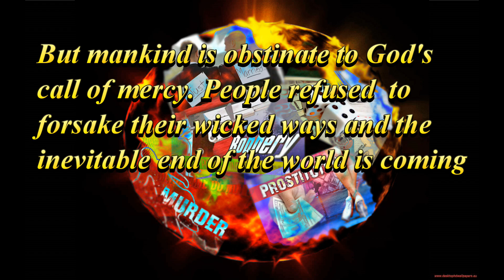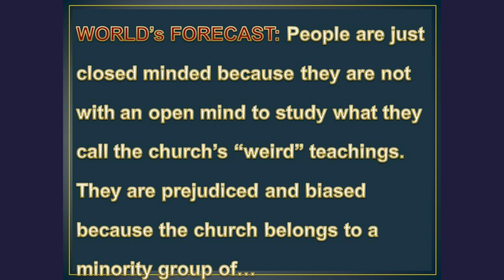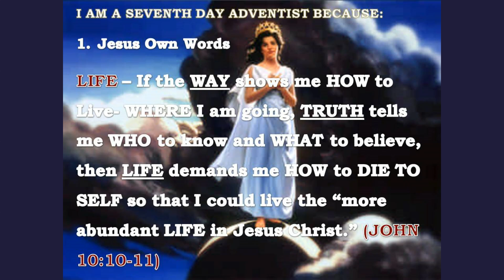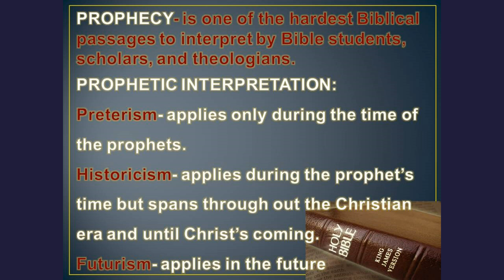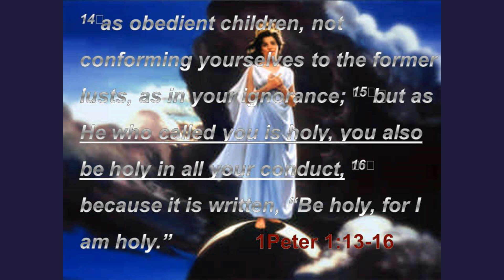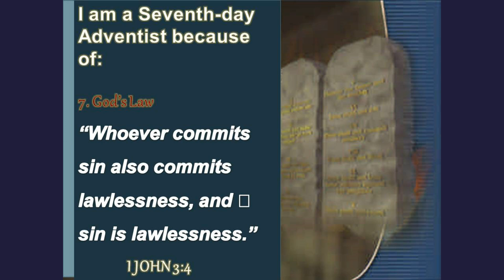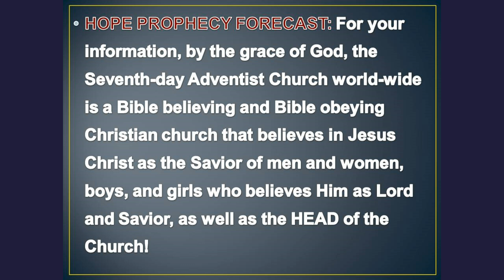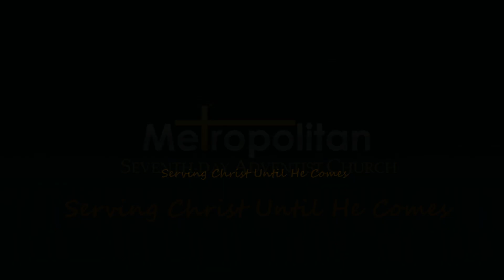Why I am an Adventist Christian